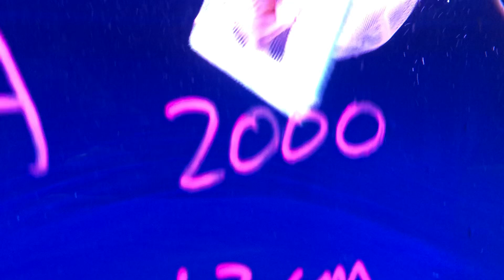精品亞成泰獅～A缸 2000 元/尾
宅配運費 ２００元．先匯款再宅配